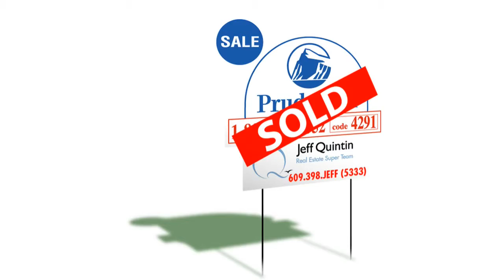Jeff Quintin Expired Video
Direct.609.398.JEFF (5333)
Office.609.399.0066